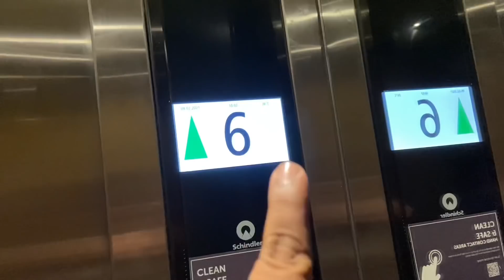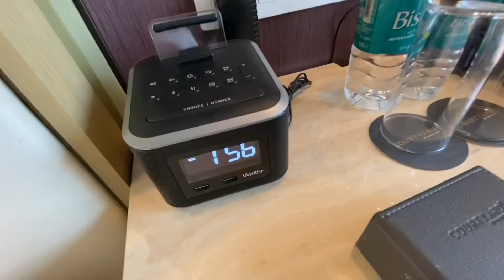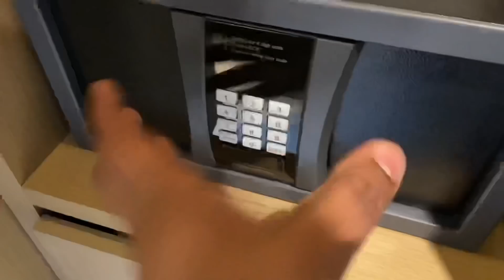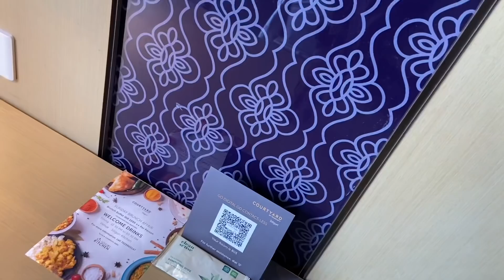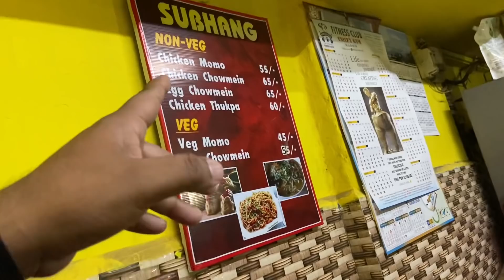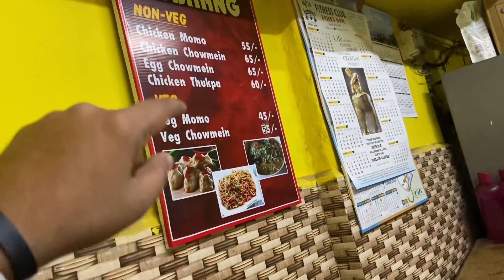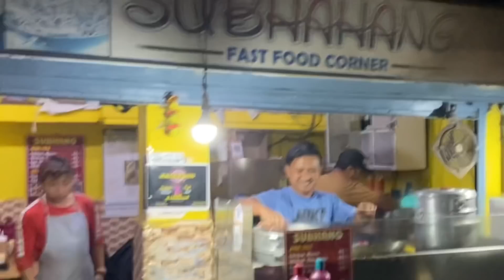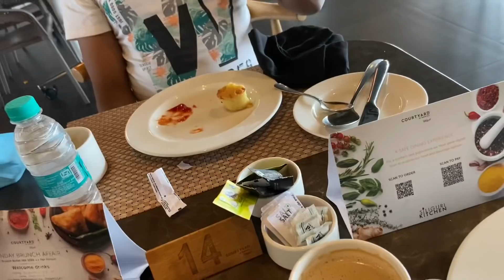My Luxury Stay at Marriott || city’s Best Momo || Luxury 5star hotel and best Buffet in Marriott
WOW Skin Science Vitamin C Skin Mist Toner

WOW Skin Science Pure Vitamin C Daily Face Gel with Aloe Vera

WOW SKIN SCIENCE PURE VITAMIN C SLEEPING NIGHT GEL

WOW Skin Science Brightening Vitamin C Foaming Face Wash with Built-In Face Brush

I love making videos and this video about A day in a luxury 5star hotel Courtyard by Marriott Siliguri ||

Is video me main aap logo ko Siliguri ke Ek 5 star luxurious Hotel  Courtyard by Marriott ko review kar ke dikhane wala hu or apna experience aaplogo ke sath share karne wala. or v bohot sare chizo pe maine baat kiya hai video ko poora dekhna agar ye video acha lage toh like Share jaruru karna or subscribe karna na bhulna